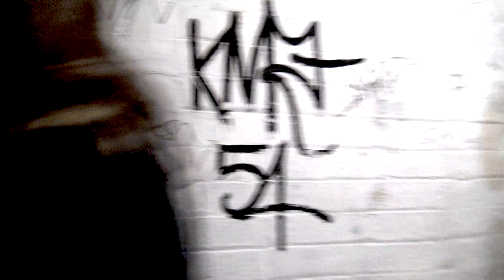Supernaturalspringsunlight. - Short exp. film 2017